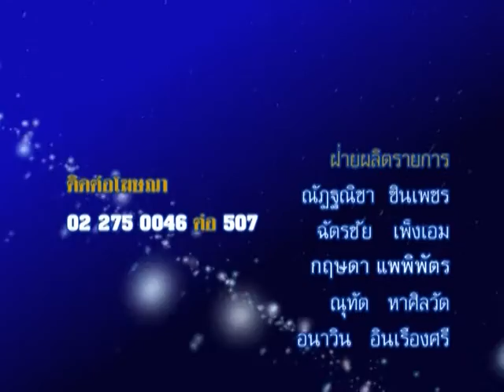รายการชีวิต พิชิตดวง |22/03/59| EP 4/4